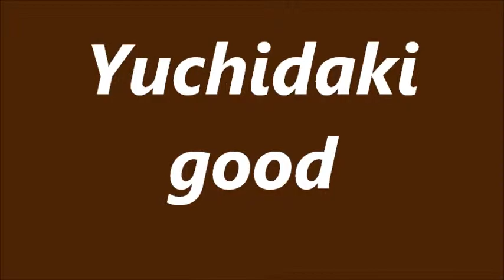首里城の舞 中継(高画質) 四つ竹 The Ryukyuan Dance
玉城流喜納の会。11月12日。

 即効的な標準画質版と、あとでゆっくりの高画質版を試験的に出しています。